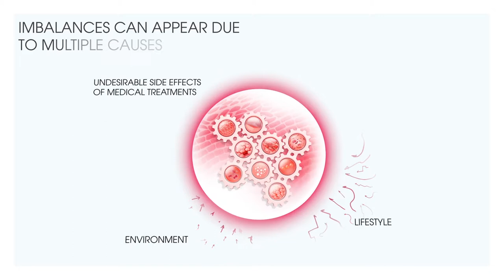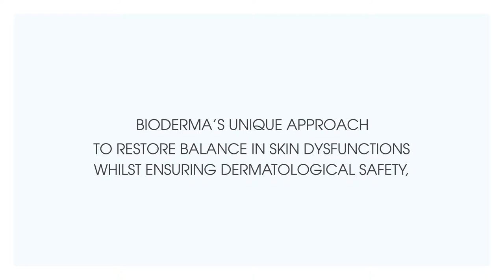Biological mimicry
Biological mimicry means to observe and reproduce natural mechanism.
Bioderma's unique approach to restore balance in skin dysfunctions whilst ensuring dermatological safety is based on this biological mimicry.
This process is in the center of every product created since 1977.